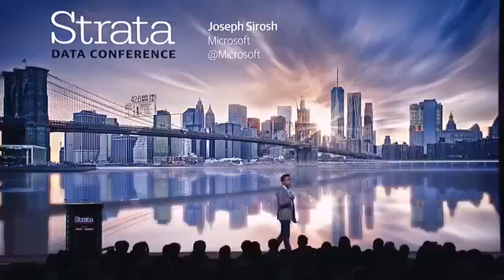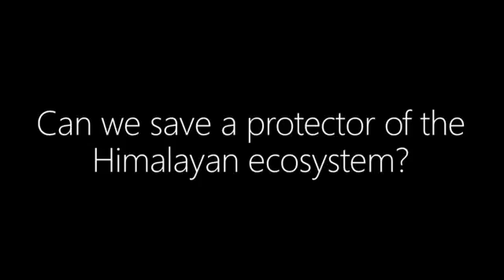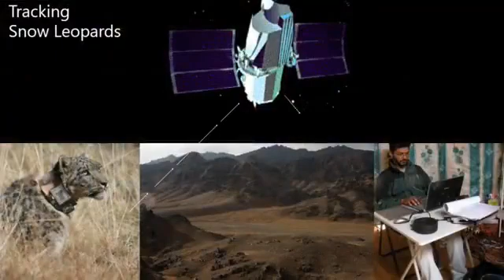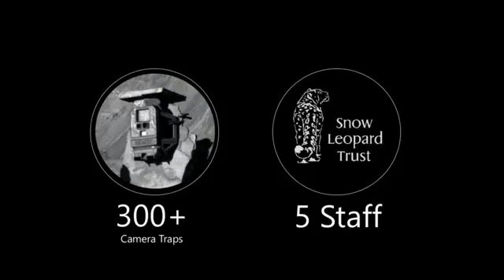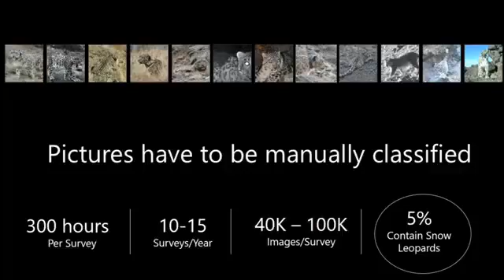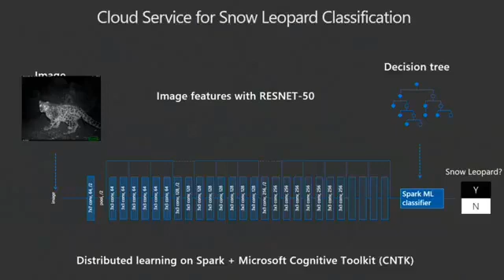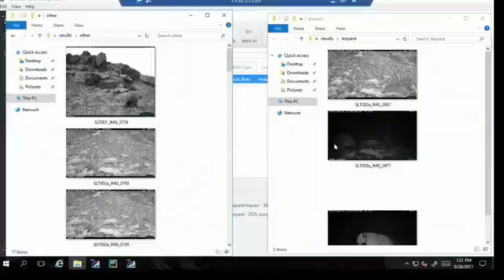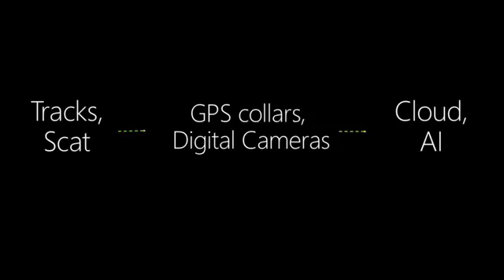Snow Leopards meet Artificial Intelligence SLF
Watch Joseph Sirosh, Corporate Vice President of Microsoft talk about snow leopard conservation and artificial intelligence at the Oreilly Strata Big Data Conference, New York